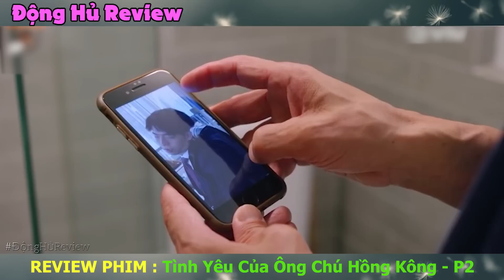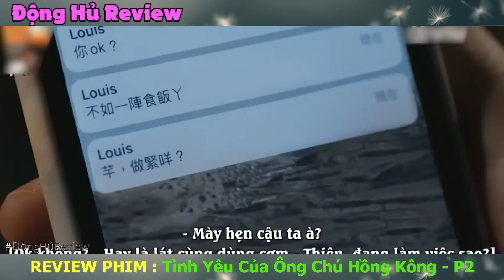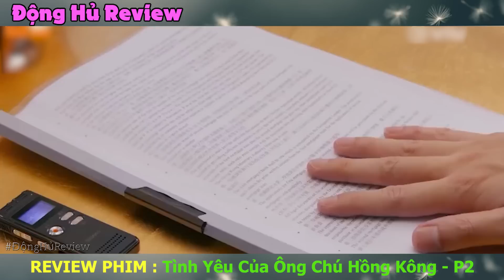Review Phim Đam Mỹ :Chuyện Tình Tay Ba Của Anh Nhân Viên May Mắn | Tình Yêu Của Ông Chú Hồng Kông P2